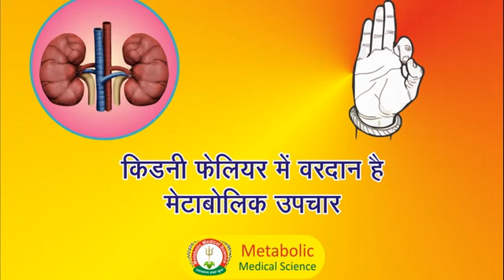DR VIJAY RAGHAVAN can cure incurables. डॉ विजय राघवन की चिकित्सा.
डायबिटिक फूट अथवा अन्य दुष्परिणाम ठीक होते हैं डॉ विजय राघवन द्वारा मेटाबोलिक उपचार से.
हमारा पता: (our address)
Patna Address— मेटाबोलिक चिकित्सा संस्थान, हाउस संख्या 5, बंधन बैंक के बगल में, देवी स्थान रोड, नयी हरनी चक, अनिशाबाद, पटना-800002  अपॉइंटमेंट के लिए कॉल करें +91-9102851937, 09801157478, 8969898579, 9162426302 (call between 11 am to 5 pm)

Purnia Address—माता अनुपमा देवी मेटाबोलिक क्लिनिक, नाका चौक, कसबा रोड, पूर्णिया सिटी, पूर्णिया, बिहार-854302, भारत, पूर्णिया में अपॉइंटमेंट के लिए कॉल करें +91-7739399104, 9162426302 (call between 11 am to 5 pm)